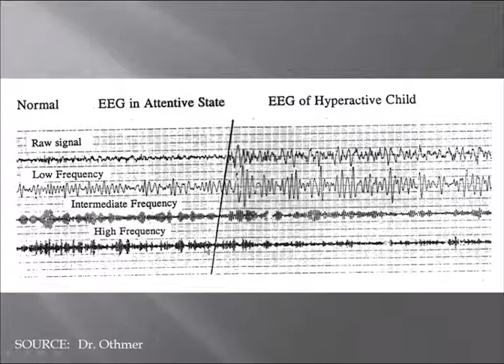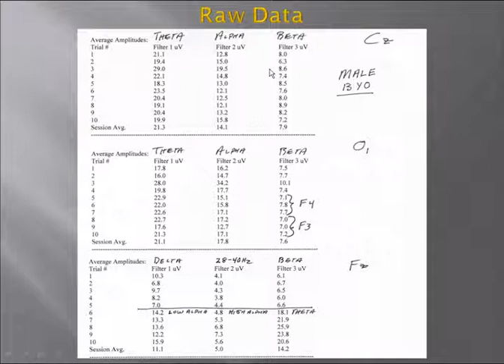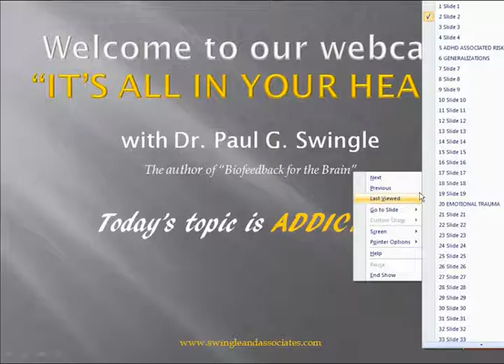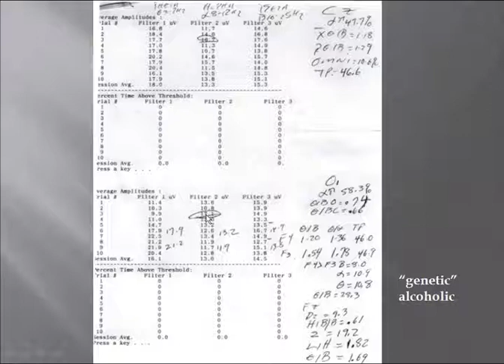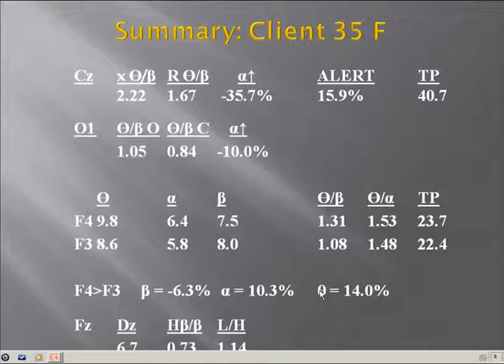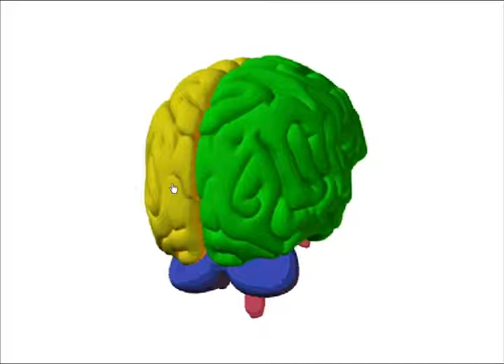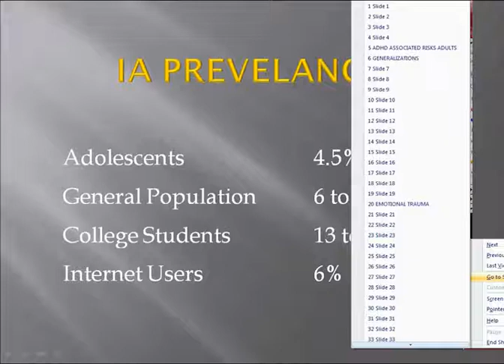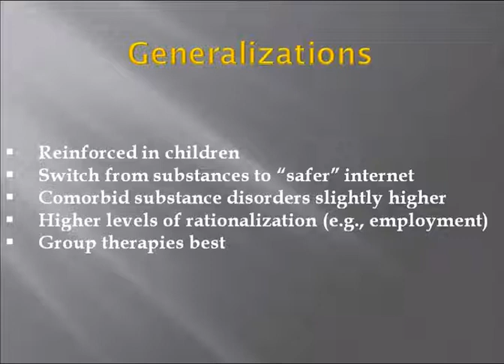Addiction: Its all in your head